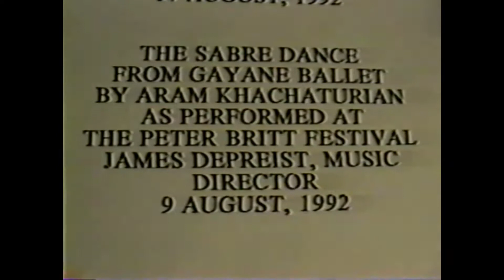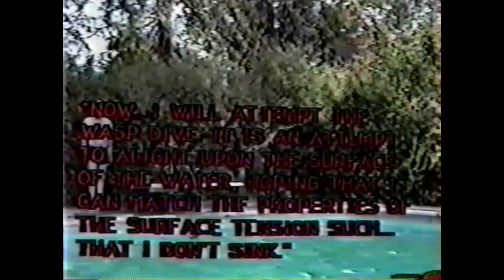Sabre Dance Britt Festival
Sabre Dance of Khachaturian for Piano Trio, Britt Festival 1992.
Master of Ceremonies: James de Preist
Violin:  Tom Dziekonski
Cello:  Virginia Dziekonski
Piano:  James Chubet
Bass Drum/Energizer Bunny:  Kathie Ramm
Stage Director and medication assistant:  Jack Herrick
Opening Bodybuilders and Pacer Hubcaps, "Chuckles and Misty": Carlos Flores and Jennifer Nelson
Additional bodybuilders:  Kenny Barnd, Rebecca Cole, Marcella Schantz
Jugglers: Ron Blessinger, Jeff Peyton, Robert Shotola
Interpretive Ballet dancer:  Ann Medellin
Cheesecake woman carrying signs:  Mariel Bailey
Whirling Flourescent wheels:  Kenny Barnd, Rebecca Cole
Ballet costumes and choreography:  Mary Margaret Mullen
Producer, writer and arranger:  Tom Dziekonski
Scenery and props design, materials and construction: Tom Dziekonski
Tom's Coca Cola pants:  All City Auto Wrecking (found in trunk of wrecked Chrysler LeBaron)
Pacer hubcaps:  from Tom and Virginia's 1976 AMC Pacer
Props and scenery staging area:  Tam and Anne Moore's back yard.
Band saw for cutting foam juggling artifacts provided by the nice man on Old Stage Road
Camera operators:  Anne Marie Chubet, Davyn Cunha
Video editing by Carlos Flores and Tom Dziekonski